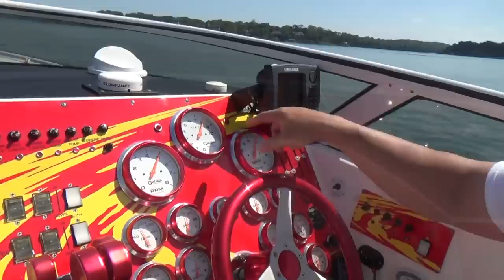Rooster Tails on Rocky Top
Rooster Tails on Rocky Top is a annual charity event..,In this video talk to Stephen one of the organizers about all the fun they have planed...then we go for a ride in his 35' Fountain with twin 525 HP big blocks. over 1000 HP...Very cool...Check it out!!...Follow me for more awesome videos weekly Mon-Fri!!
Check it out!!